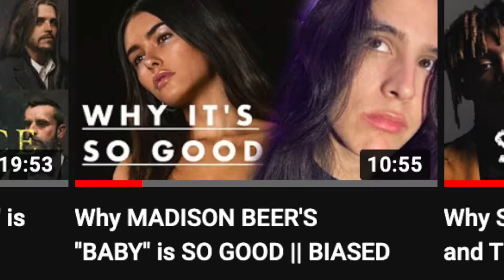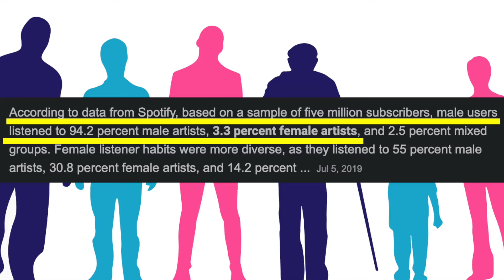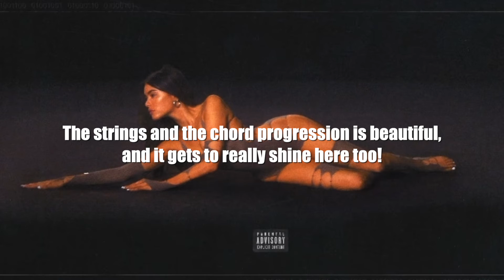Madison Beer's 'BLUE' Is Absolutely Beautiful & Empowering | Analysis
Madison Beer is seriously one of the most underrated artists out there, and this song and her whole album as a whole--are absolutely breathtaking.

Check out my podcast, Chips N’ Talk: Grab A Snack, Let’s Chat! Out on Youtube, Spotify, and Apple Music.